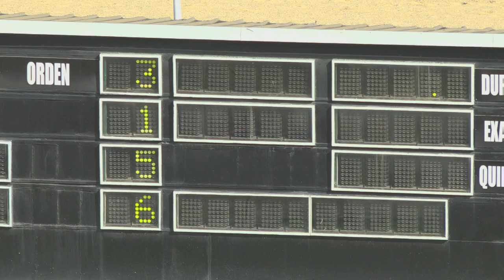4TA CARRERA 15 06 2021 AMOROSA M